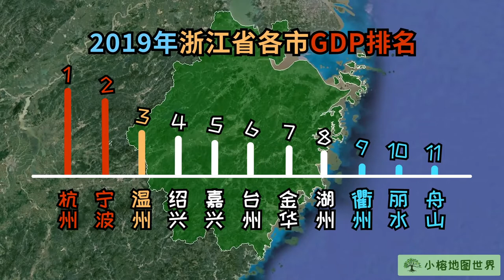【浙江介绍】浙江地图地理科普，中国浙江省究竟怎样？杭州宁波温州绍兴等城市如何？浙江谷歌地图地理介绍丨Zhejiang China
😄 中国浙江谷歌地图、三维地图，等浙江介绍。中国 浙江省十一地市，浙江省城市地图地理，相关知识科普介绍。--- 浙江城市较发达有：杭州、宁波、温州、绍兴、嘉兴。浙江旅游：乌镇古镇、杭州西湖、西塘水乡、舟山普陀山等，是浙江著名的旅游景点。浙江城市：嘉兴市、湖州市、绍兴市、金华市、衢州市、舟山市究竟如何？浙江省，毗邻上海、江苏、安徽、江西、福建。2019年，中国浙江省GDP总量，居全国第四，与第三的山东差距正在缩小。浙江人均GDP，居各省第二（仅次于江苏），高于广东、山东、福建。--- 浙江地图地理科普介绍。

Zhejiang introduction, China Zhejiang map, geographical popular science, Hangzhou, Ningbo, Wenzhou, and other cities and knowledge of science introduction.

⏰ 中国浙江介绍（时间轴）：
00:00 中国浙江
00:31 浙江地理环境
00:57 钱塘江介绍
01:05 千岛湖介绍
01:13 浙江旅游景点
01:15 杭州西湖（浙江旅游）
01:25 乌镇水乡（浙江旅游）
01:33 普陀山（浙江旅游）
01:40 浙江城市介绍
01:51 金华市介绍
02:07 台州市介绍
02:24 温州市介绍
02:44 丽水市介绍
02:54 浙江第一高峰（黄茅尖）
02:59 衢州市介绍
03:14 杭州市介绍
03:31 杭州萧山国际机场
03:41 绍兴市介绍
04:01 宁波市介绍
04:18 宁波慈溪市介绍
04:24 舟山市介绍
04:45 嘉兴市介绍
05:01 湖州市介绍
05:23 浙江城市GDP排名
05:29 浙江省介绍（总结）

🌳 小榕地图世界，官方频道
地图、地理、户外、知识、科普 ！